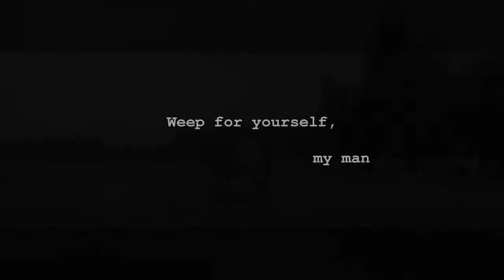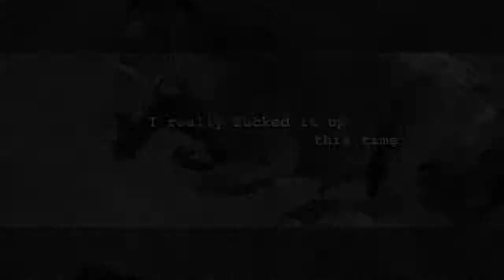{I really f*cked this time}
Hey Guys,

Long time I did not post something horse related here.
And not only it's horse related, but it's decently edited, with a decent song.
And not only that but I have some news and this is how you will maybe understand why I chose this song.

1. Has maybe of you know, I had some problems with my horse, we was sent to a place to get trained and I wanted to keep him there for the winter, but also for safety reasons has my grandpa at the farm is becoming old and has a tendency to forget things.
2.He decided mid November to take him back has they are still the owners of my horse
3. Christmas 2013, I have talked to get an agreement to buy back the horse and bring him back where he was trained.
4. Hopefully In March 2014, Jack will be reunited with me at the barn where he was trained.

Reasons why this choice has been made, I am not always here because I'm studying full time at college, Jack is currently an hour from my house, keeping him at a barn 10 minutes from my place is much better, also I would like someone to take care of Jack (that means brush, ride, exercise) when I'm away only place I can find this is at the barn. I was also concerned about security issues and health issues, my grandpa is not always aware of signs of illness, or to lazy to go outside to do a check, something serious could happen to my horse anytime, so I really wanted Jack to be in a better place.

LAST OF ALL : I hope there will be a video soon, I have to go clean the shelter where he is right now this week-end.

Next Projects :
2013 Remember Video to come...
I have a girlfriend, maybe I'll post a short video if it's not to personal xD